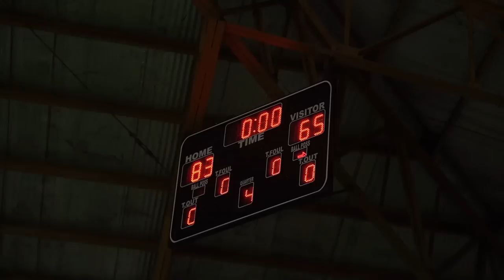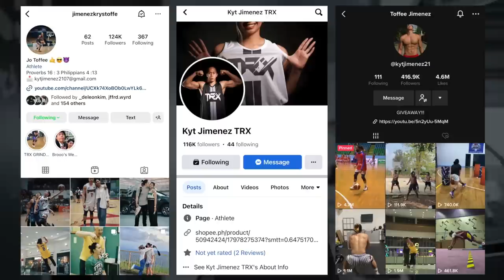MAYOR NA PLAYER PA MARK ALCALA